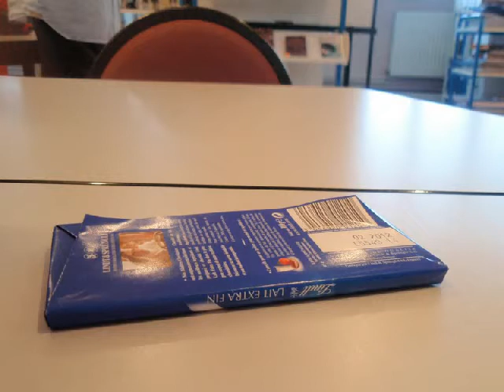Qui mange qui mange quoi ?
Rien de mieux que d'animer une tablette de chocolat surtout quand on en a une seconde au cas où. Elles ont fini mangées toutes les 2 mais c'était pour la bonne cause : la première pour le film, la seconde car les élèves avaient bien travaillé (non, ce n'est pas un compliment mais un simple constat) !